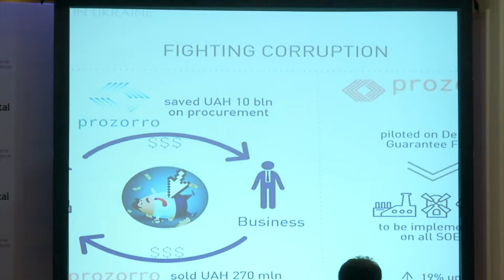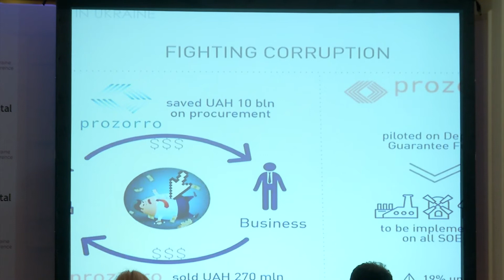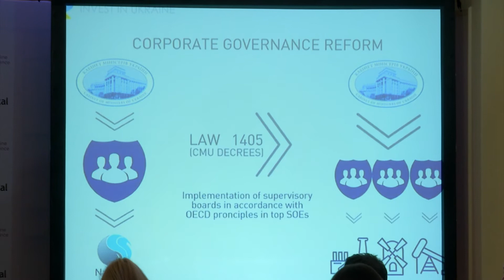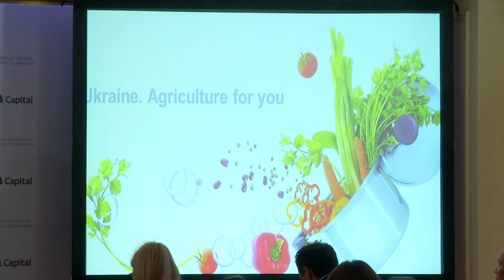13-та Інвестиційна конференція Dragon Capital. Огляд інвестиційного клімату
Панельна дискусія: Огляд інвестиційного клімату

Модератор: Даніель Білак, Головний радник з інвестиційних питань Прем’єр-міністра України

• Олександр Данилюк, Міністр фінансів України
• Ольга Трофімцева, Заступник Міністра аграрної політики та продовольства України
• Максим Нефьодов, Перший заступник Міністра економічного розвитку і торгівлі України
• Борис Ложкін, Секретар Національної інвестиційної ради
• Артем Ситник, Директор Національного антикорупційного бюро України